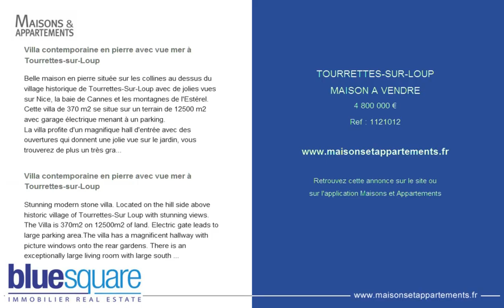TOURRETTES-SUR-LOUP - MAISON A VENDRE - 4 800 000 €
Référence : 1121012

Villa contemporaine en pierre avec vue mer à Tourrettes-sur-Loup
Belle maison en pierre située sur les collines au dessus du village historique de Tourrettes-Sur-Loup avec de jolies vues sur Nice, la baie de Cannes et les montagnes de l'Estérel.
Cette villa de 370 m2 se situe sur un terrain de 12500 m2 avec garage électrique menant à un parking.
La villa profite d'un magnifique hall d'entrée avec des ouvertures qui donnent une jolie vue sur le jardin, vous trouverez de plus un très grand salon avec de grande baies vitrées coulissantes qui mènent à une terrasse exposée Sud surplombant le jardin et la piscine offrant une jolie vue jusque la mer, une cuisine entièrement équipée avec terrasse et cuisine d'été, un studio, 4 chambres chacune avec salle de bains attenante, kitchenette, terrasse et de jolies vues.
Une salle de fitness et une cave se situent à l'étage inférieur.
A l'extérieur sur le jardin faisant face au Sud se trouvent une piscine, un pool house entièrement équipé avec cuisine extérieur, barbecue, lave vaisselle et réfrigérateur.

Stunning modern stone villa. Located on the hill side above historic village of Tourrettes-Sur Loup with stunning views.
The Villa is 370m2 on 12500m2 of land. Electric gate leads to large parking area.The villa has a magnificent hallway with picture windows onto the rear gardens. There is an exceptionally large living room with large south facing sliding doors unto terrace overlooking the sea, pool and beautiful gardens. 4 bedrooms each with en-suite, kitchenette, terrace and stunning views. Well equipped kitchen with all appliances and doors unto terrace with summer kitchen. Studio with Bedroom and living room. Views from Nice, bay of Cannes and unto the Esterel mountains.
Stunning south facing gardens with large pool 18x4.3 The pool house is fully equipped with outdoor kitchen, barbeque, dishwasher, fridge. Shower and WC accessible from the pool house.? The lower floor houses a gym and cellar.